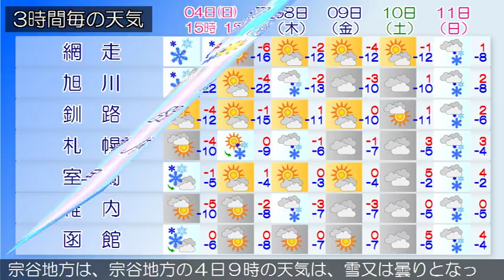2018/02/04 北海道地方の天気予報 昼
石狩・後志地方の海上では、引き続き５日にかけて、ふぶきによる交通障害、強風に注意してください。石狩・空知・後志地方は、石狩・空知・後志地方の４日９時の天気は、概ね曇りで雪の降っている所があります。上川・留萌地方は、上川・留萌地方の４日９時の天気は、曇りまたは雪となっています。網走・北見・紋別地方は、網走・北見・紋別地方の４日９時の天気は、概ね雪となっています。釧路・根室・十勝地方は、釧路・根室・十勝地方の４日９時の天気は、雪または曇りとなっています。渡島・檜山地方は、渡島・檜山地方の４日９時の天気は、晴れまたは雪となっています。胆振・日高地方は、胆振・日高地方の４日９時の天気は、曇りまたは雪となっています。宗谷地方は、宗谷地方の４日９時の天気は、雪又は曇りとなっています。